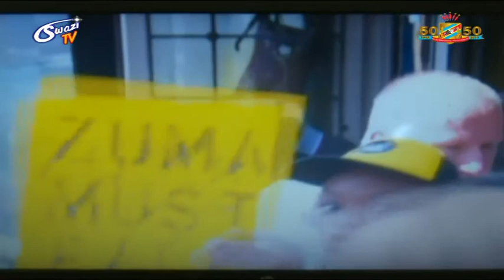President Jacob Zuma given 48 hours to resign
The African National Congress has given president Jacob Zuma 48 hours to resign